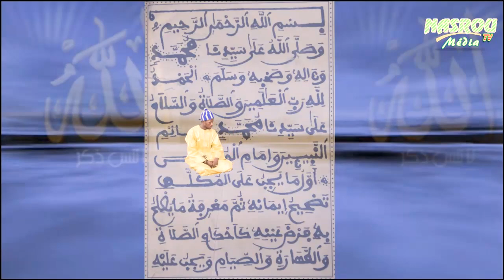MADIALISS COURS 07: LA NEGLIGENCE DE LA PRIERE